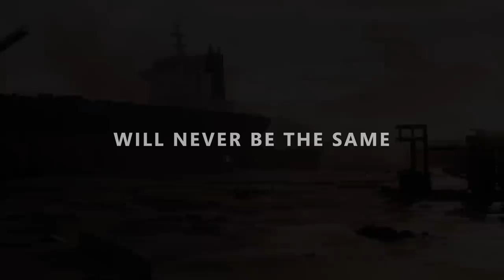Xbox 2042 - Imagine the future of gaming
Imagine the future for gaming powered by quantum computing and featuring the world’s first holographic UX. The fastest most powerful gaming experience ever made — capable of 1 exaFLOPS of processing power, 32K video and 240 frames-per-second — yet it’s 90% smaller, a gaming supercomputer you hold in the palms of your hands. Imagine Xbox 2042.

Xbox 2042 is built to drive native 32K resolutions in Full Spectrum Color at a base frame rate of 240 FPS (up to 480 FPS) with zero latency. All games are now “instant-on” requiring no loading times whatsoever. Even cloud-based open-world games with worlds so enormous they have their own dedicated data centers load and sync instantly. The all-new holographic user experience is intuitive, extra-sensory and will forever change how you game.

The new gaming experience will support a robust games lineup, featuring more than 70 titles available at launch including the cutting-edge first-person shooter, Battlefield 2042.  Xbox 2042 also offers full backwards compatibility with the games you know and love, boasting a library of 5000+ titles across four decades of Xbox. Just imagine the possibilities?

*Xbox 2042 is a marketing campaign inspired by the highly anticipated release of Battlefield 2042. This is not an acutal product announcement. Xbox Series X|S consoles and games sold separately in 2021.